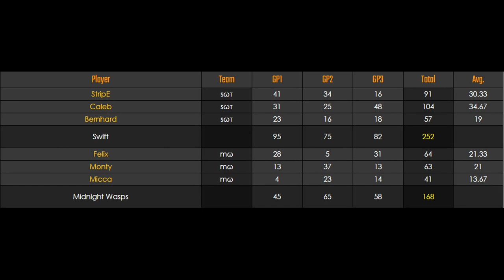[MKW] Swift vs Midnight Wasps (02/17/2017) - 3v3 Full War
Caleb got thundercloud glitch on rDS.

Lineups:
swt:
StripE (Sanaas)
Caleb (cheeto)
Bernhard (Vogel)
mw:
Felix
Micca
Monty